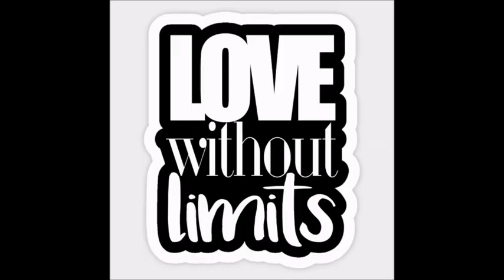DRIFT TRIKE ELECTRIQUE / LIBERTY CITY PART 3 / 2020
LOW RIDER